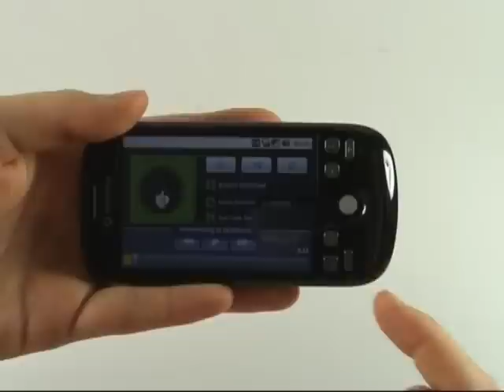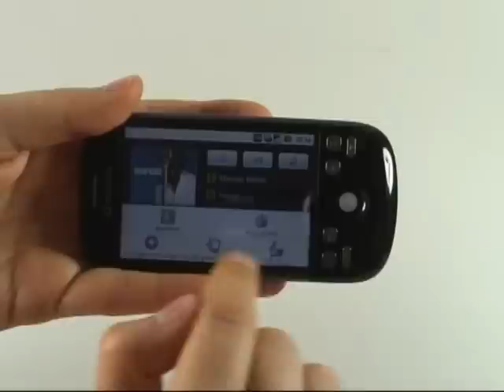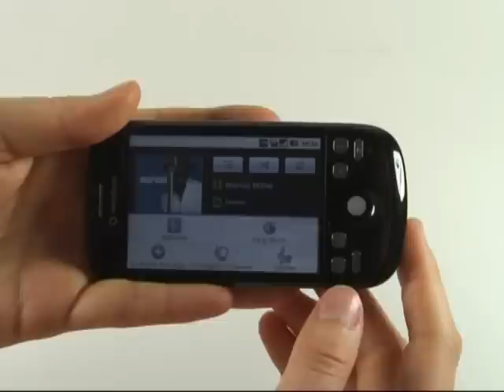HTC Magic Test Musikplayer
HTC Magic: Die Redaktion von handy-mc.de testet den Musikplayer des HTC Magic. Weitere Videos zu diesem Handy mit dem vollständigen Testbericht auf handy-mc.de